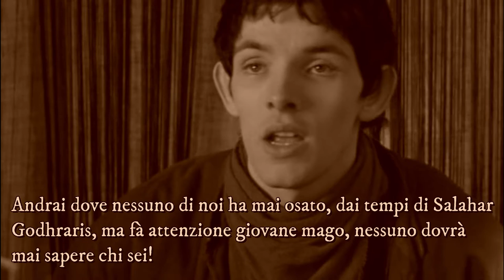Anticipazioni futuri episodi di "I Godhraris"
Un piccolo regalino 😊
Vi anticipo che gli spezzoni riguardano episodi più o meno lontani e non sono in ordine cronologico.
Domandina: Che cosa vi incuriosisce maggiormente? E cosa credete succederà?